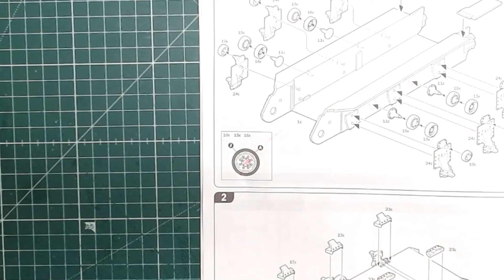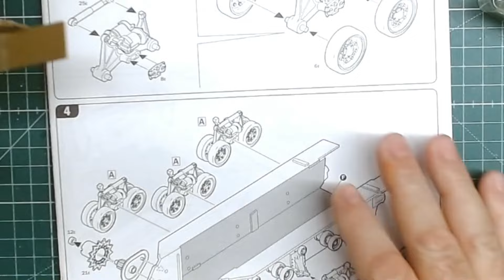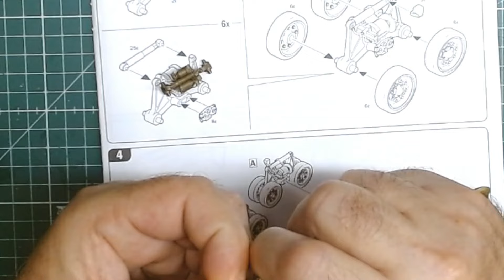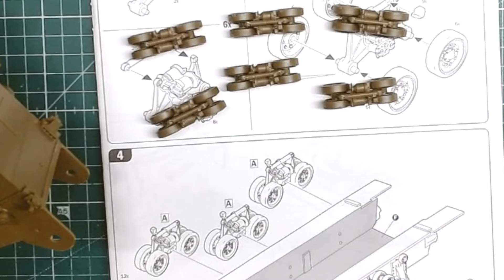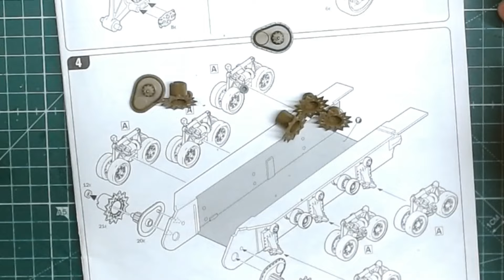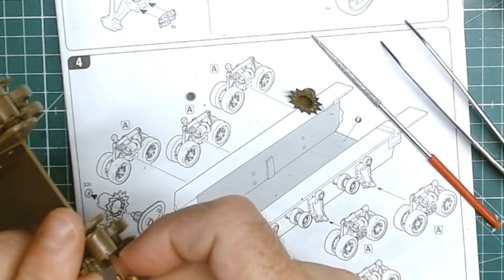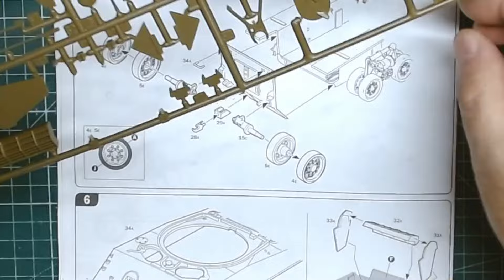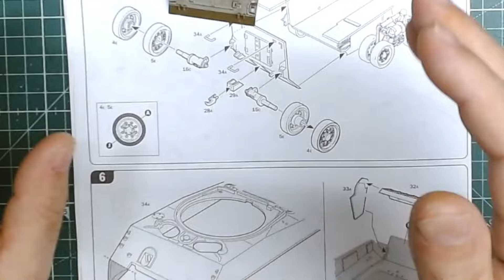Le Sherman M4A3E8 Fury de chez Italéri n°6529 partie 2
Etape 2 mise en place des suspensions et des galets inférieur sur la caisse.